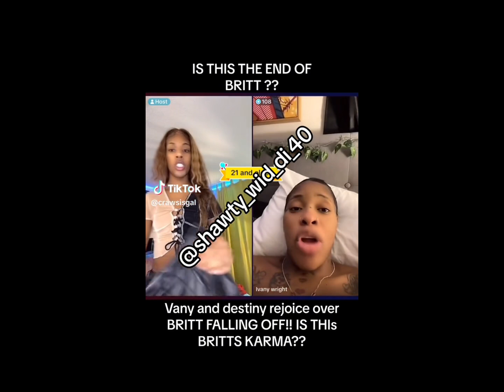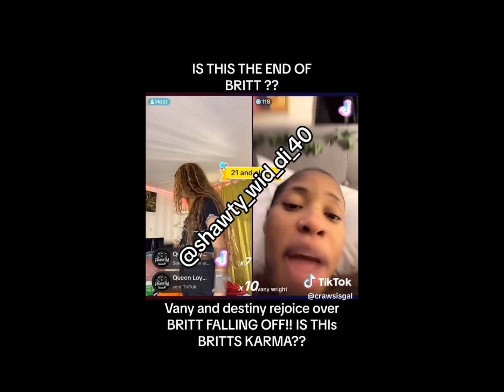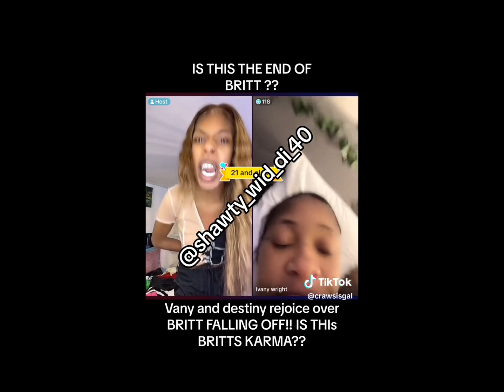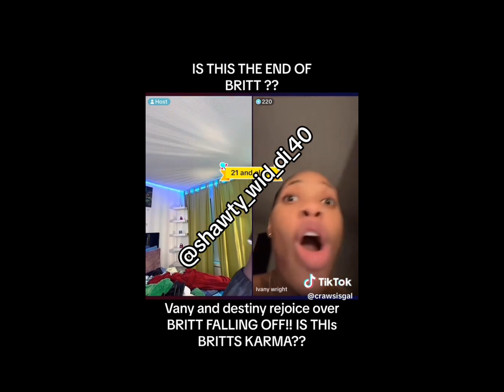Rosealee Rubb Out Mackerel In The Worst Way N Ivany N Destiny Rejoice N Laugh At Brit’s Downfall.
Ivany an destiny rejoice over Brit downfall ,celebration ,laughter an all .Rosealee address mackerel statement about the don of seaview a feel up her daughter,